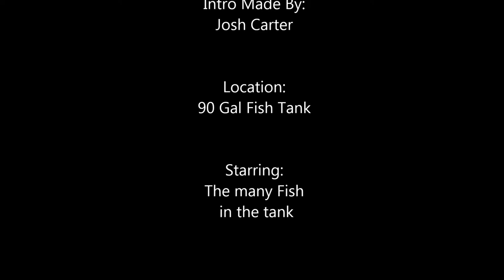The Life of a Fish (Shade Of Gray Production)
Shade of Gray Productions Presents: The Life of a Fish

This was a few test shots done using my new GoPro3 Black in my 90 gallon fish tank.